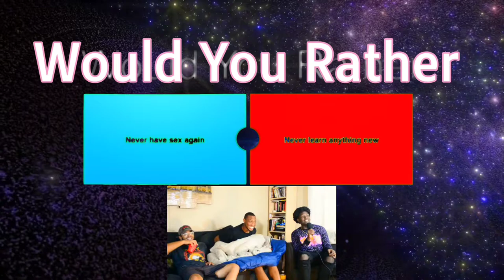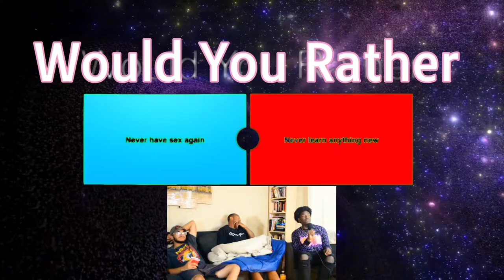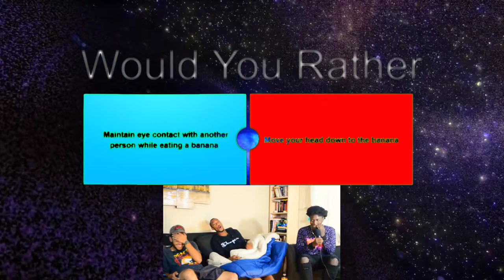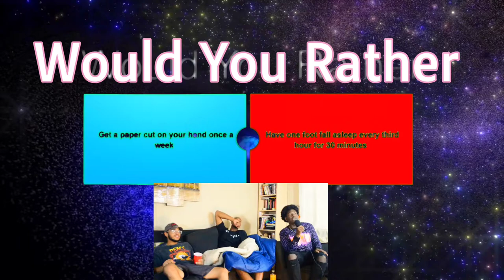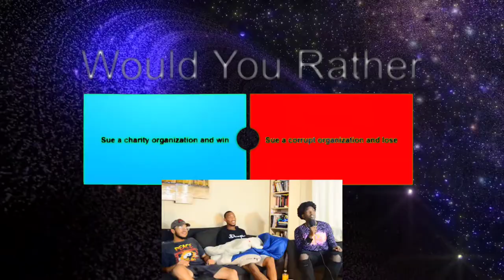Would You Rather (Wildest Questions) PT 5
This is would you rather part 5. I took the wildest questions and used them in this video.

Would You Rather Wildest Questions Part 5